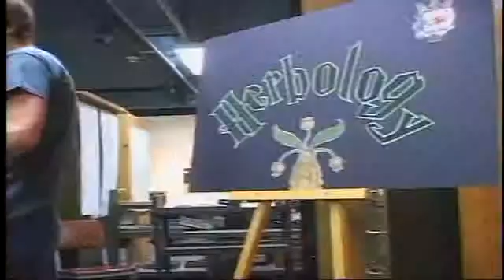Muggles Invade IMNH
Mere muggles were allowed to experience the wizarding world of Harry Potter Saturday at the Idaho Museum of Natural History.